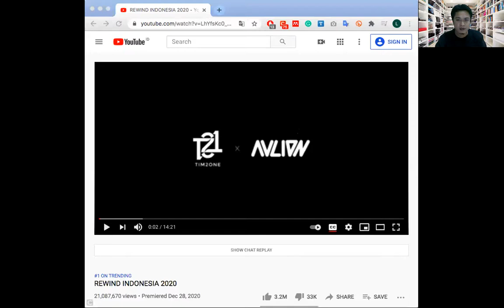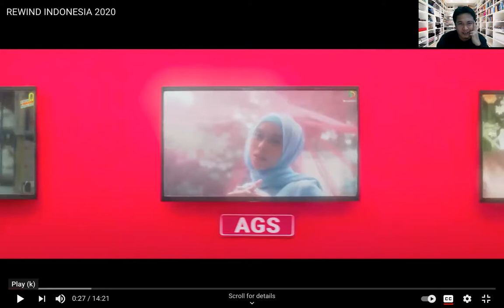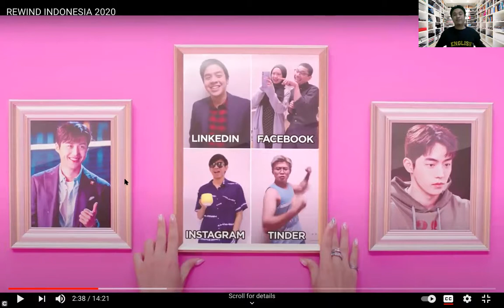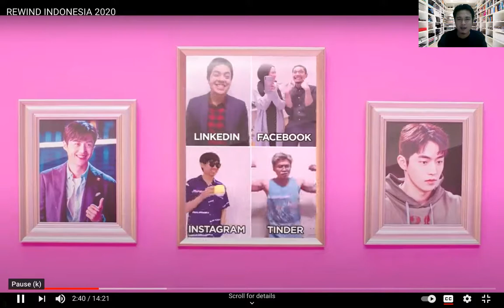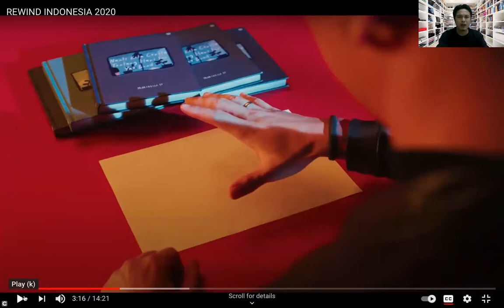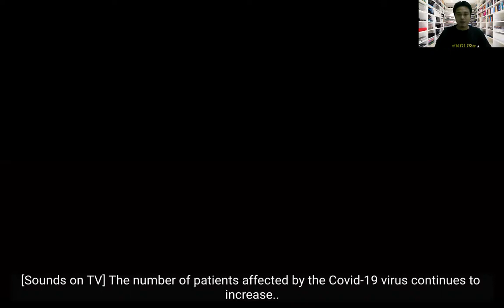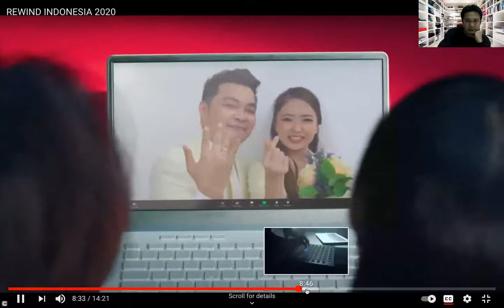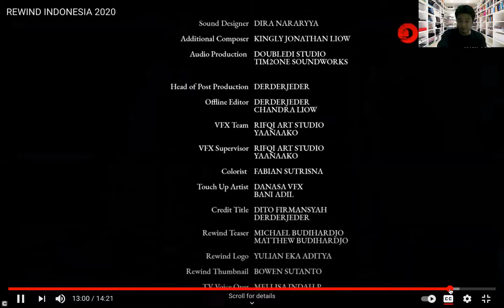REACTION VIDEO FROM INDONESIAN NEWBIE (YOUTUBE REWIND INDONESIA 2020)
Youtube Rewind Indonesia

English Department
Faculty of Education
Muhammadiyah University of Jakarta